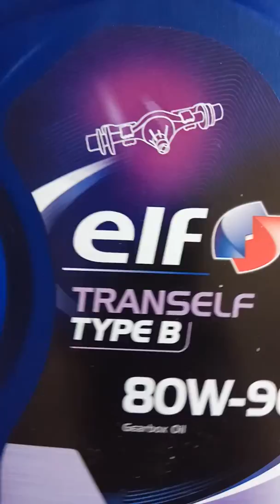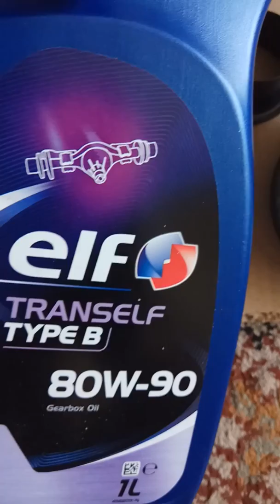Последствия после поездок